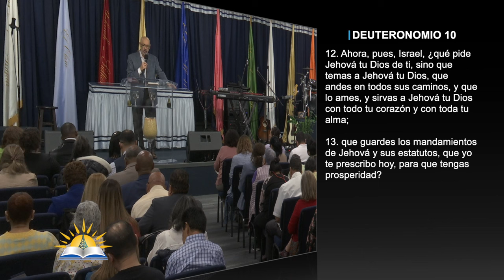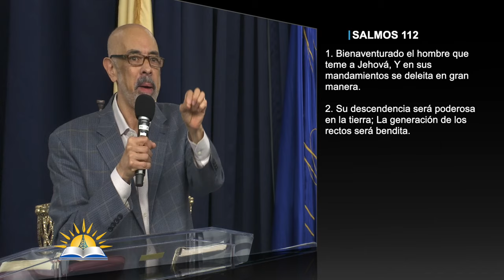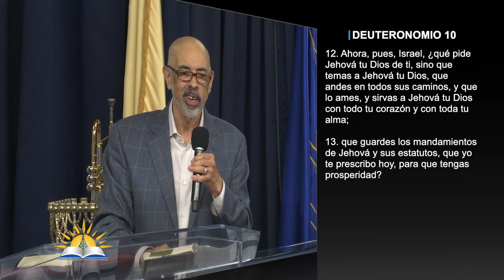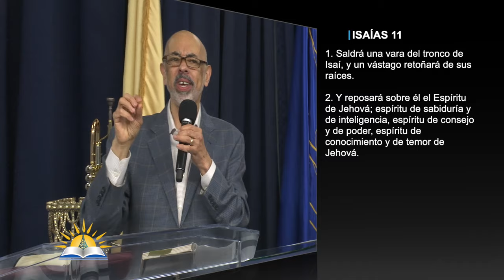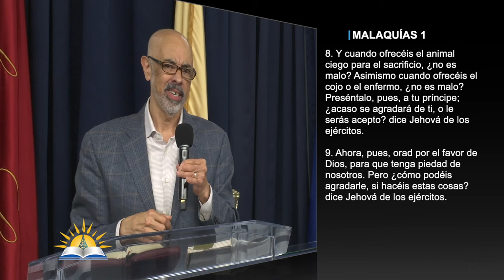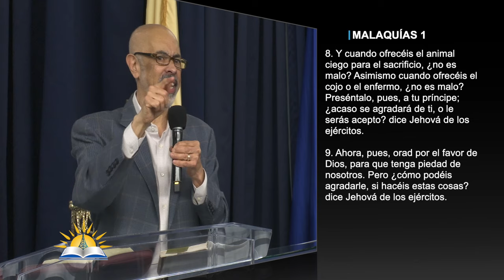Lo que Dios exige y requiere - Pastor Vicente Ortíz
Tema: Lo que Dios exige y requiere

Versos:
Deuteronomio 10:11-13
Deuteronomio 8:2-3
Proverbios 8:13
Salmos 112:1-2
Jeremías 32:39-40
1 Pedro 2:9
Isaias 11:1-2
Hebreos 5:7
Malaquias 1:6-14

¿Quiénes somos?

CCLI # 11207910
Church Streaming & Podcast License
CCLI # CSPL060797